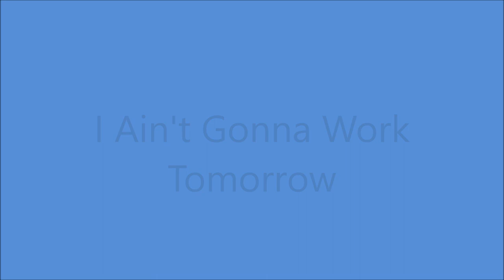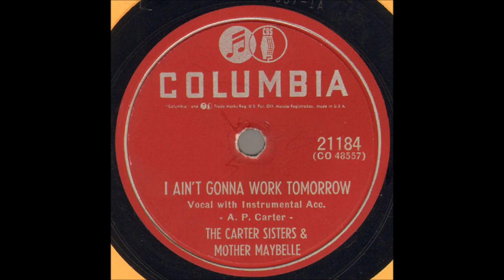The Carter Sisters and Mother Maybelle - I Ain't Gonna Work Tomorrow (1952).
(Early 1900's - Traditional Song Arranged by The Carter Family 1928).
1st. Recorded 10 May 1928 by Original Carter Family

Issued on  Columbia 21184 B. ( Dec.1953)

Recorded  12 November 1952 poss. Castle Studio at The Tulane Hotel, 206 8th. Ave.

 MOTHER MAYBELLE
 (Born Maybelle Addington in Nickelsville, VA  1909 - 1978...Active 1927 to 1978
1970 (with A.P and Sara) Country Music Hall of Fame
1992 Autoharp Hall of Fame
2001 (with A.P and Sara) International Bluegrass Association's Hall of Honor
2005 Lifetime Achievement Grammy Award